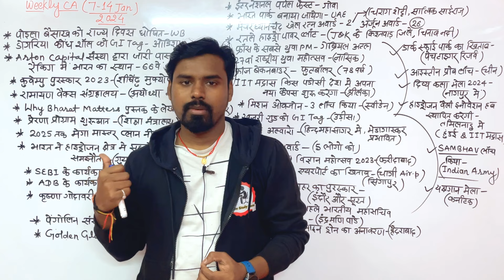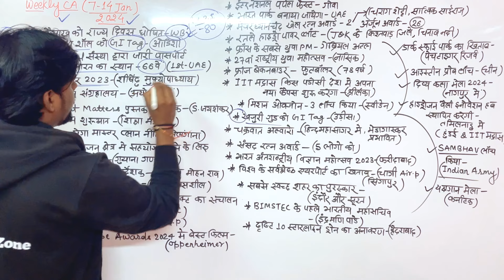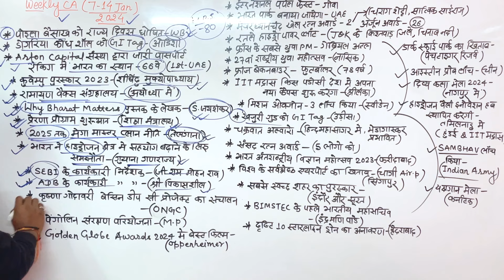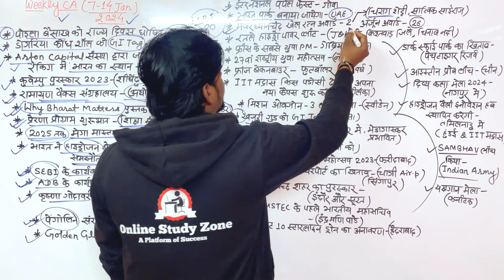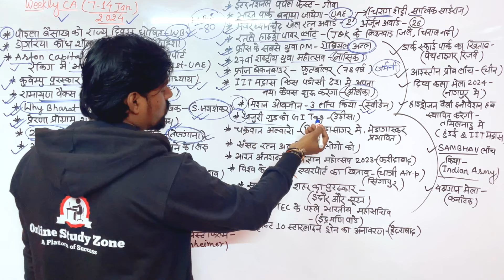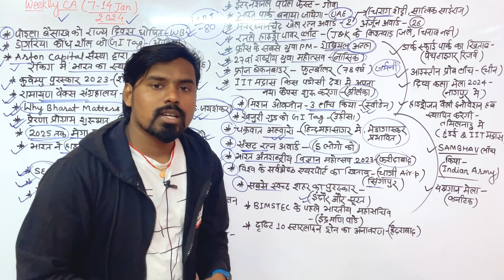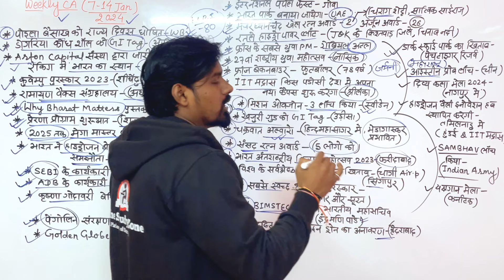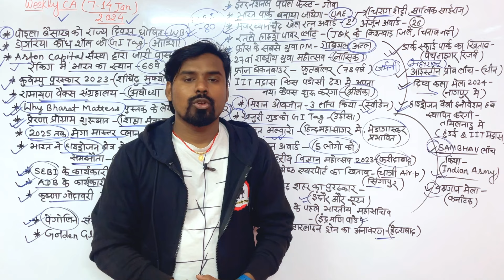07-14 January 2024 Weekly Current Affairs |January 2024 Current Affairs in Hindi |Online Study Zone